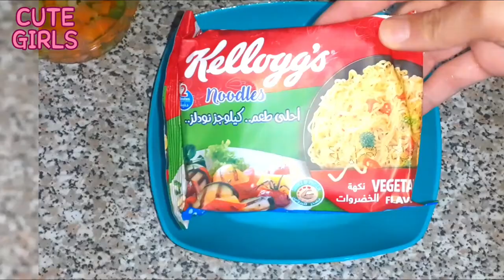اندومي بطريقة جديدة 😂🤷‍♀️❤❤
■ نبذة سريعة عني :🙋👇
•إسمي: بسنت🌷
•سني: 16 سنة 👍
•هواتي : التصوير🎬 والرسم 🎨
•لعبتي المفضلة: Volley ball❤🏐
•محتوي القناة : كل حاجة 😂💃

قناة اختي:👸
قناة Zayed :👦